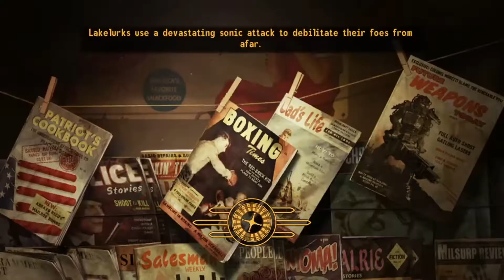KILL EVERYTHING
hi